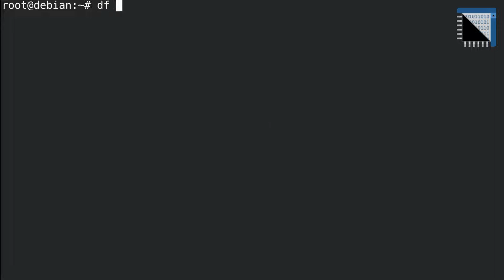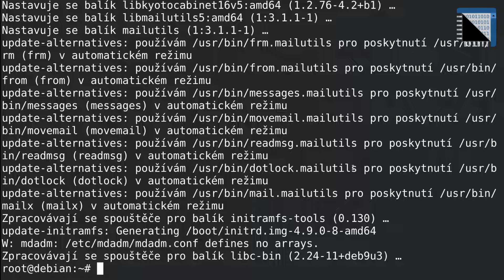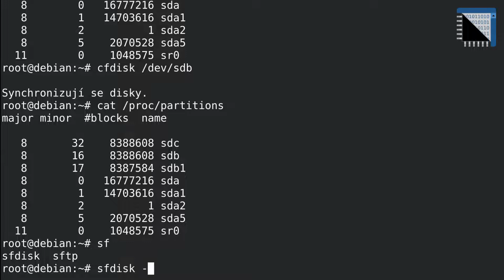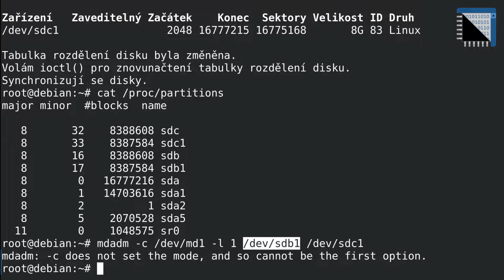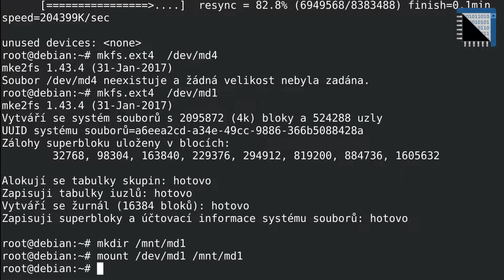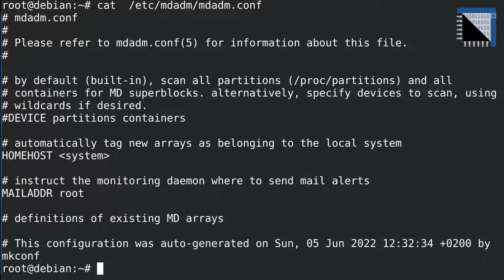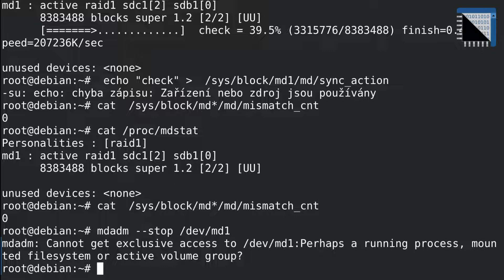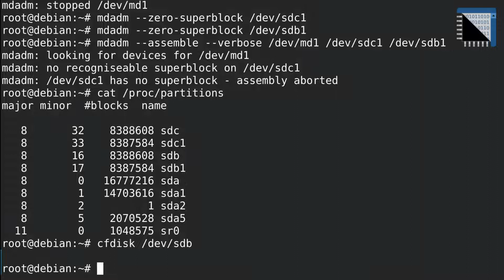linux SW RAID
Video návod jak vytvořil linuxový softwarový RAID.
RAID1 - mirror
Jak v něm vyměnit disk.
Jak RAID zrušit.
Jak složit existují RAID pokud se nesloží automaticky.